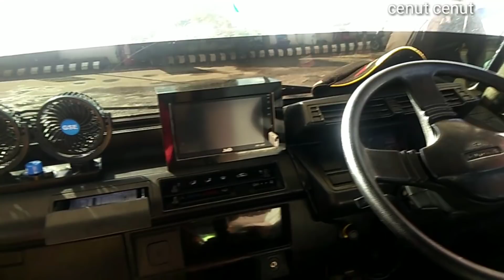Serunya Keluarga Cenut Nut Saat Mencoba Mobil Barunya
Inilah keseruan keluarga cenut saat mencoba mobil barunya.
PAJERO : panas jobo jero
alias naik mobil cerry butut dan tua , tetapi alhamdulillah walau sudah jadul masih bisa kami pake

Salam dari kami keluarga cenut asli dari pati.

jawaban atas semua pertanyaan temen temen skincare routine wajah yang di pake cenut , bisa langsung menghubungi :

FB CE NUT
IG mbakcenut
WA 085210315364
Melayani order online skincare wajah dan melayani pengiriman dalam dan luar negeri